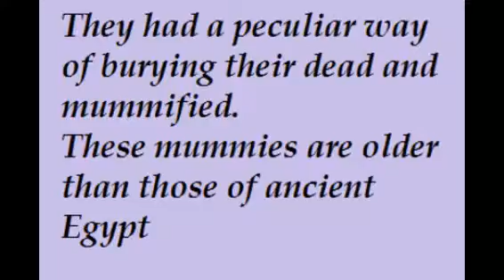TRAVEL AND TOURISM The oldest mummies in the world.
The Chinchorro mummies courting from about 5050 BC and are the oldest on the planet, much more than the Egyptian, relationship again to A,000 BC The Chinchorro practiced the oldest type of synthetic mummification previous the Egyptian mummification for practically two thousand years.